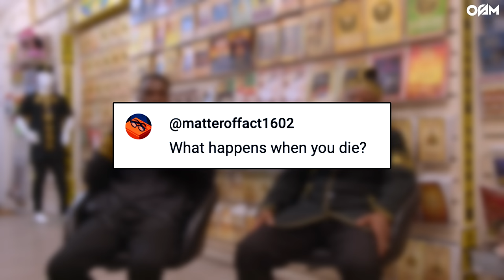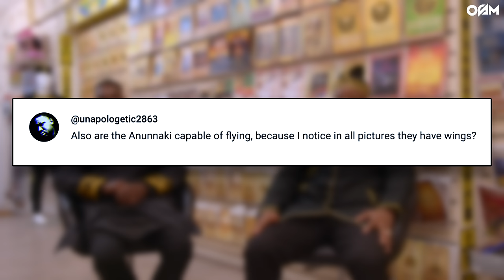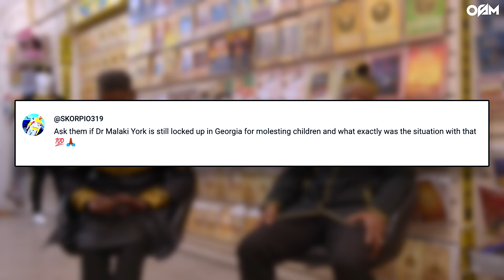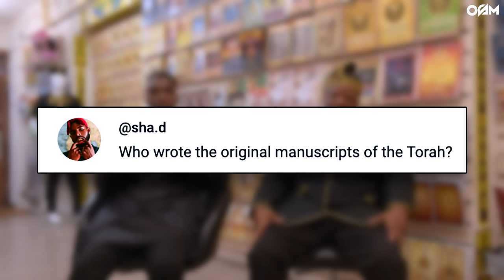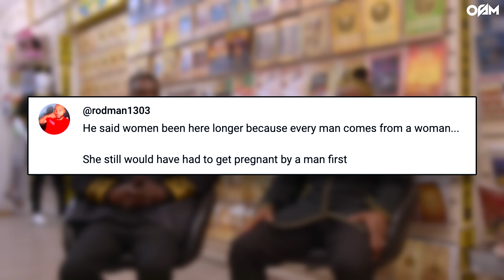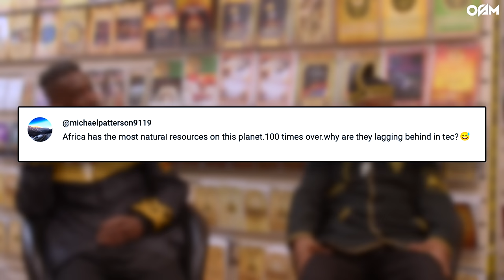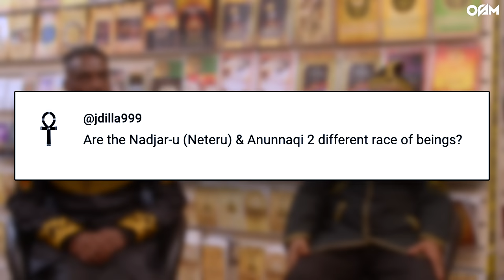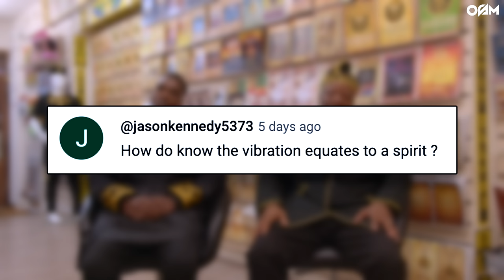God, Aliens and The Universe Explained | Q&A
Recommended Books -

Chapters -

0:00 Coming Up
0:20 Where Did Yaanuwn Get Knowledge From
11:03 What Happens When You Die
16:57 Why Fear Death
20:53 Soul After Death
21:26 Alien Creator
22:16 Who Made Aliens
26:07 Will Aliens Return
26:50 Jesus Returning
34:55 Jesus Anti Religion
36:13 Will The World End
36:44 Enlil & Enki Left Us
43:30 Can Anunnaki Fly
44:36 Africa First
46:09 RH Bloodtype
48:07 Masonic Handsigns
54:11 Wusabat
54:36 Who is Dr York
56:08 Malachi Z York Case
1:01:54 Twin Planet
1:02:07 Billy Carson
1:05:22 Who Are You
1:06:33 ET Among Us
1:11:02 Jealous God
1:16:11 Torah Author
1:24:11 Prayer
1:26:05 Dolphins
1:28:27 Adam Didn't Exist
1:32:29 White People In Ancient Text
1:34:17 Women First Before Men
1:42:48 THEIR COURSE
1:51:30 Emerald Tablets
1:56:19 Communal Purpose
1:57:22 Recommended Books
2:02:07 Enoch
2:02:20 America Older Than Africa
2:04:29 Africa Behind On Tech
2:07:04 Black People In Despair
2:08:32 Who Built The Pyramids
2:11:09 Clothing From
2:11:55 Before Solar Blew Up
2:13:19 Dreams Explained
2:14:25 Hitler Was In Contact With Aliens
2:19:46 10 Books
2:22:19 Purpose Of Life
2:22:36 Other Side Of Antartica
2:25:09 Orion Star Galaxy
2:27:09 Oldest Creator
2:29:05 Neteru & Anunnaqi
2:30:20 One Sex
2:31:19 Prove Life In Orion
2:33:55 Law Of Attraction
2:35:09 Simulation
2:35:30 How To Cleanse
2:36:13 First Universe
2:36:38 Bermuda Triangle
2:38:11 Multi Dimensional Versions Of Ourselves
2:39:26 American Or African
2:40:34 Their YouTube
2:41:56 Spell Your Language
2:42:30 Hand Symbolism
2:43:10 Darwinism
2:45:57 Cultural Clothing
2:47:08 Where Soul Located
2:48:37 What Has a Soul
2:51:33 Vibration = Spirit
2:52:43 Other Senses
2:53:07 Where's Religion From
2:55:35 Light Brought Chaos
2:58:40 Cain and Abel
3:05:22 The Firmament In Genesis
3:09:30 1 Thing God Can't Do
3:20:16 Tower Of Babel
 3:23:22 Light Brought Chaos 2